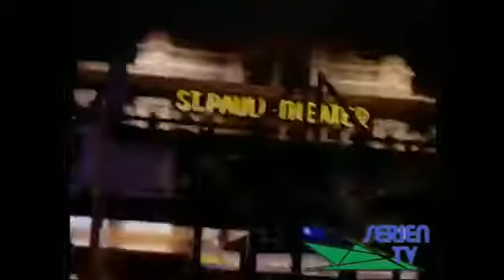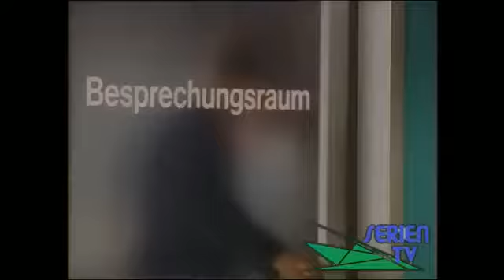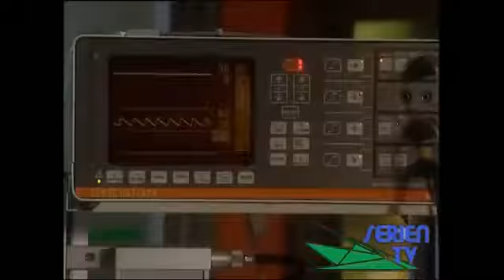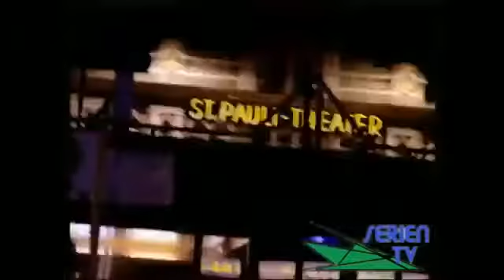Alphateam Die Lebensretter im OP Staffel 3, Folge 7 Auf Leben und Tod